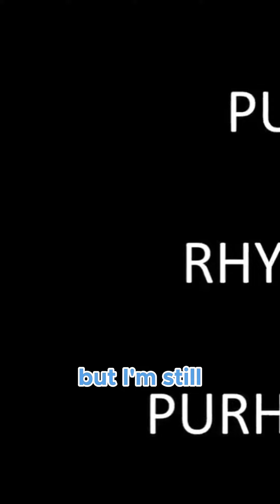Sparsh Shah The Birth of Ragga Rap and Pure Rhythm